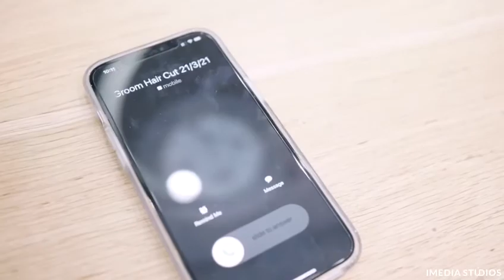Grooms hair cuts